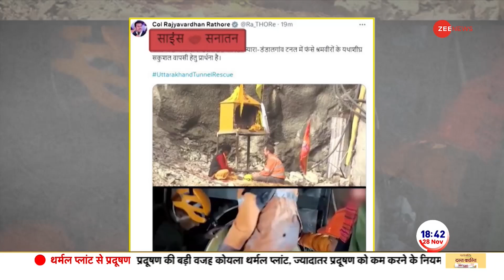Workers Rescue from Uttarakhand Tunnel: इंजीनियरों ने तोड़ा था मंदिर इसलिए हुआ हादसा? Breaking News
Uttarkashi Tunnel Rescue Update: 17 दिनों में उत्तरकाशी के सिलक्यारा टनल में फंसे मजदूरों के रेस्क्यू ऑपरेशन में बड़ी खुशखबरी आई है. उत्तराखंड में 12 नवंबर से सिल्कयारा सुरंग के अंदर फंसे 41 मजदूरों को सफलतापूर्वक बाहर निकाला गया। सीएम धामी वीके सिंह भी रेस्क्यू साइट पर मौजूद हैं. इस कामयाबी में रैट माइनर्स की अहम भूमिका बताई जा रही है. मजदूरों के बाहर आने के बाद पीएम मोदी ने एक पोस्ट के जरिए प्रतिक्रिया दी है. उत्तराखंड के मुख्यमंत्री पुष्कर सिंह धामी ने कहा कि सुरंग से निकाले गए 41 मजदूरों की प्रारंभिक स्वास्थ्य जांच सुरंग में बने अस्थायी चिकित्सा शिविर में की जा रही है.

Uttarkashi Tunnel Rescue Update: There is great news in the rescue operation of workers trapped in Silkyara Tunnel of Uttarkashi in 17 days. 41 laborers trapped inside the Silkyara Tunnel in Uttarakhand since November 12 were successfully rescued. CM Dhami VK Singh is also present at the rescue site. Rat miners are said to have played an important role in this success. After the workers came out, PM Modi responded through a post.